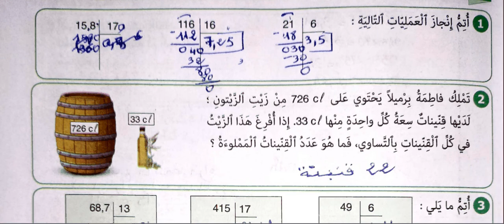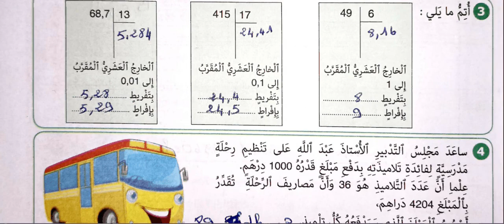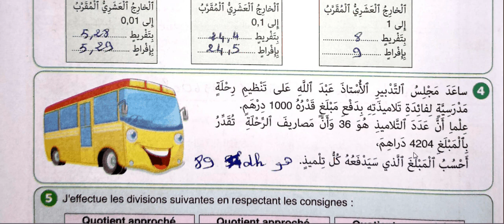الصفحة 53 من النجاح في الرياضيات(الخامس):الأعداد العشرية:القسمة(2)/الدرس:10/الوحدة:3